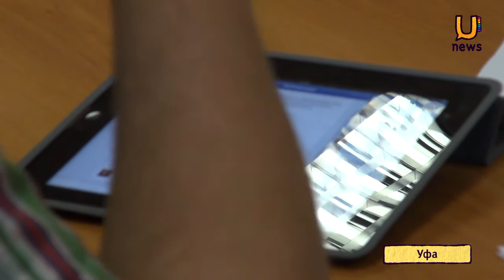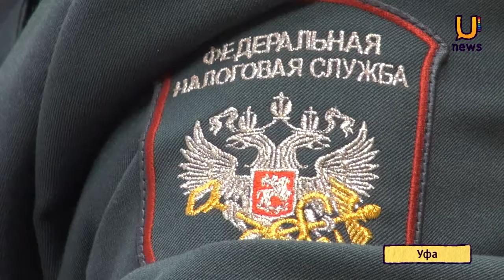Жители республики жалуются на недобросовестных налогоплательщиков